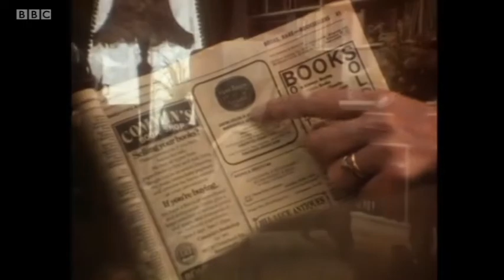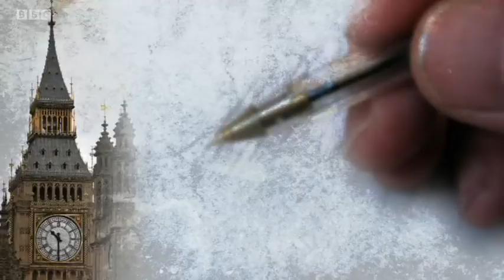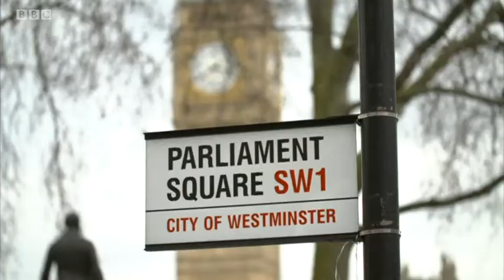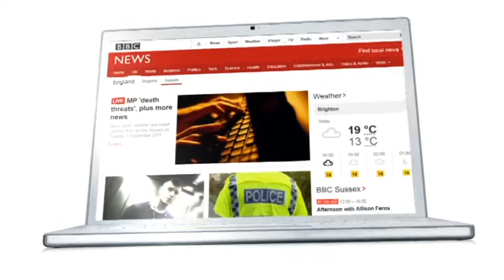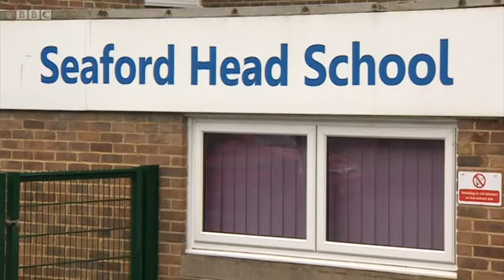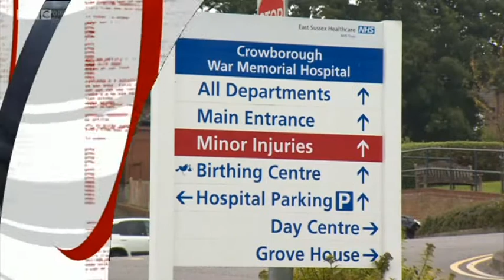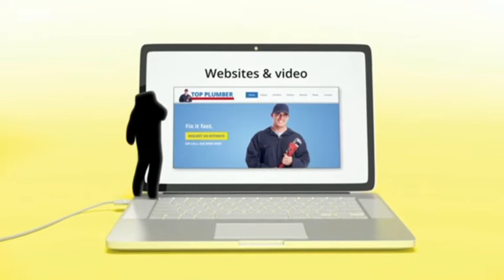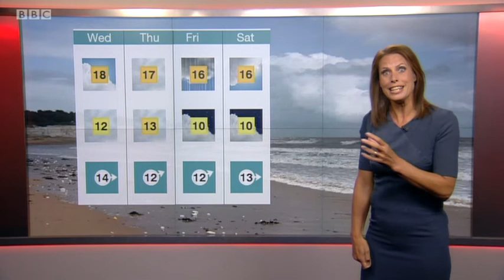BBC South East Today Evening News 2017 09 05 End of Yellow Pages item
A short item on BBC South East Today Evening News   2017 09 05 where I was asked to comment on the end of print edition of Yellow Pages - starts at 23:03